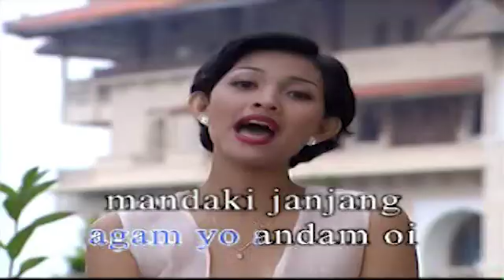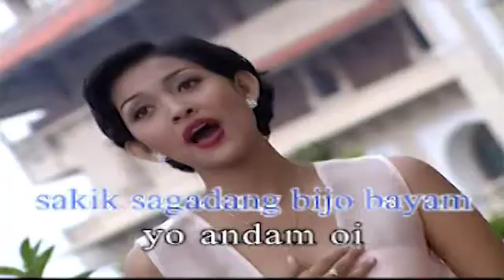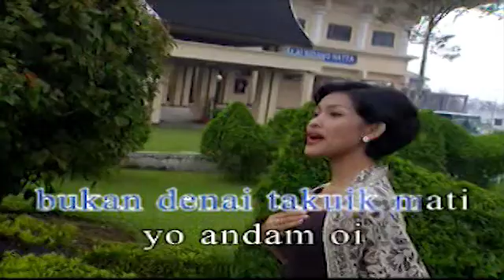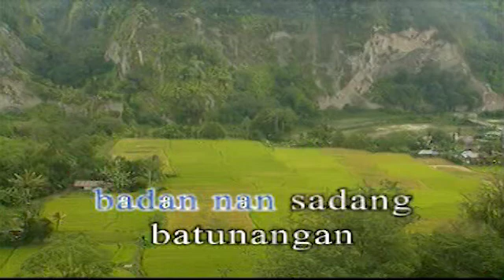Wisye Pranadewi - Andam Oi ( Official Musik Video )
Judul : Andam Oi
Penyanyi : Wisye Pranadewi
Cipt : Ramadhan & Amat